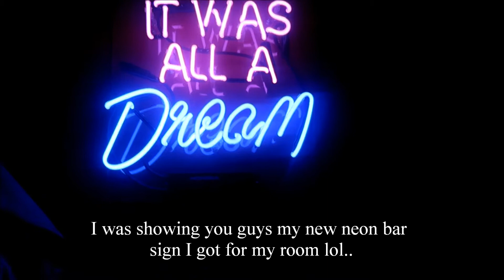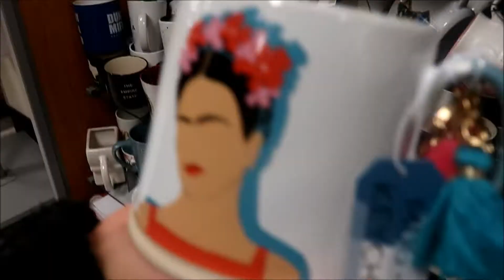Weekend shenanigans + mini home decor/beauty haul! // Vlog #51!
Hey guys! Happy holidays. Hope all is well. Today's vlog is me hanging out with friends and I also shared what I bought from Ulta, Five below, TJ max & dollar tree. I also tried Mexican snacks from Maya’s snack bar. Hope you guys enjoyed, If you did don't forget to give me a thumbs up, comment, share and subscribe if you want to see more of me and my mediocre life lol OXOX!!!

ULTA
It's a 10 miracle leave-in product

Clinique even better concealer

E.l.F camo beauty blender

FIVE BELOW
Brush cleaner

Microfiber head towel

fake succulent plant

Noodle bowl set

Essential oil in the scent “happiness” (jazmine & hint of sandal wood)

TJ MAX
Gold pencil holder

FAMILY TREE
4 white plastic storage baskets

clear plastic pitcher

“It was all a dream neon bar sign (eBay)

Stone diffuser (Vitruvi)